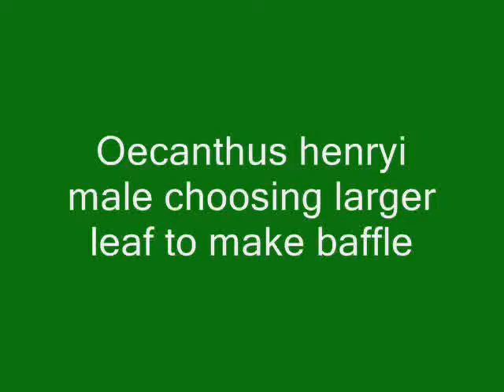Male Cricket Using A Leaf As A Megaphone To Make His Sound Louder